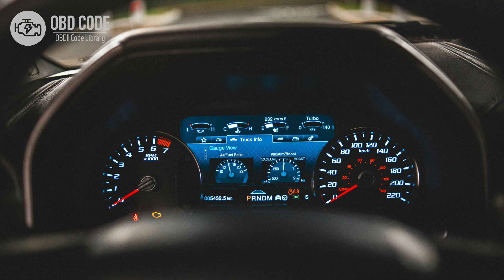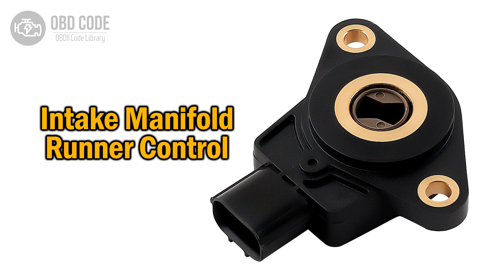P2005 Intake Manifold Runner Control Stuck Open Bank 2 🟢 Trouble Code Symptoms Causes Solutions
P2005 Intake Manifold Runner Control Stuck Open Bank 2